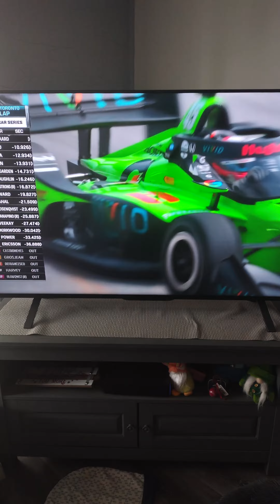Reaction to the Honda Indy Toronto GP